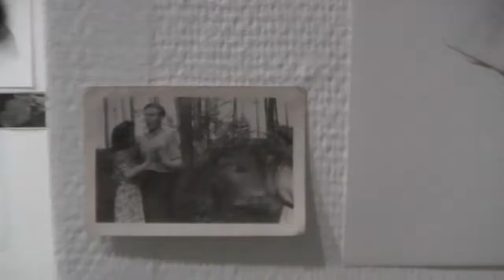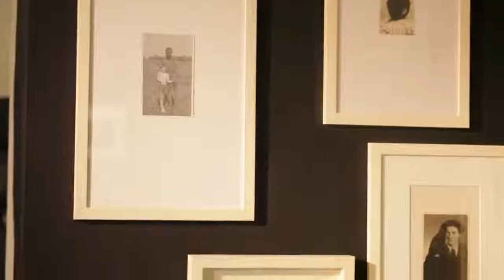DOROTA BUCZKOWSKA - PLATAN GALLERY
THE EXPERIENCE OF PRESENCE- DOROTA BUCZKOWSKA
Platan Gallery - Polish Institute Budapest
September 17. -  October 19, 2014
curator Tomasz Piars